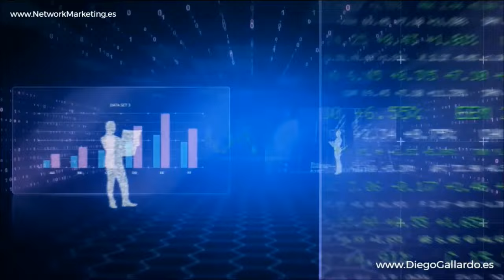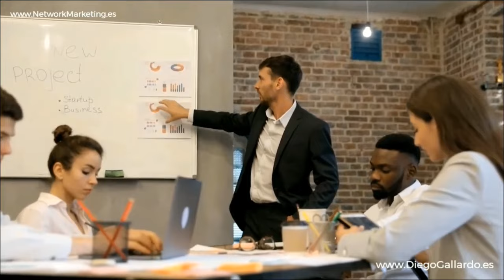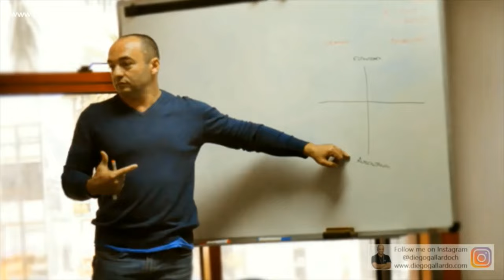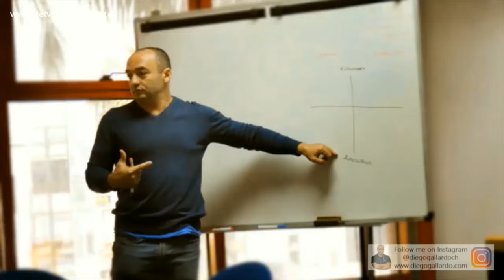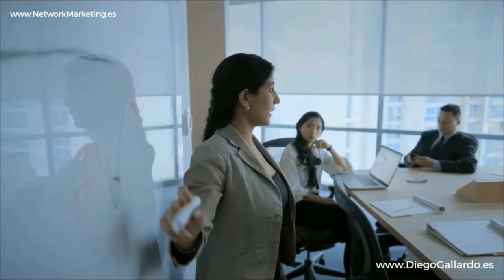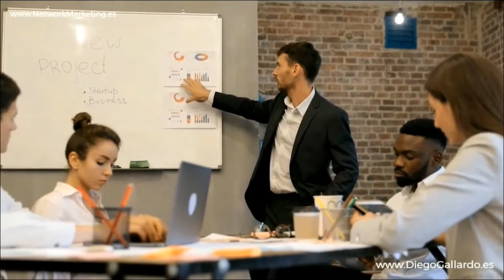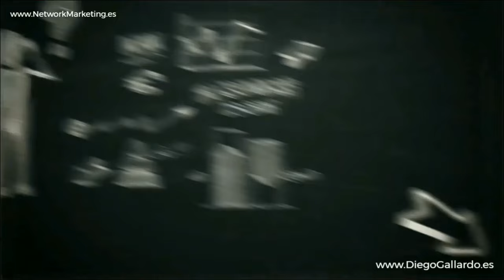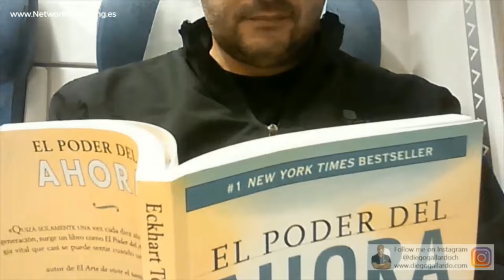El PODER de los SUEÑOS 💎 Alberto y Michelle Aguilera Emprendedores Negocio Network Marketing AMWAY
✅ En la inspiradora conferencia "El Poder de los Sueños en El NEGOCIO Digital de Network Marketing de AMWAY", Alberto y Michelle Aguilera, líderes y emprendedores en la industria del Network Marketing, comparten su perspectiva única sobre cómo los sueños pueden ser una fuerza impulsora en el camino hacia el éxito empresarial. A lo largo de la presentación, los Aguilera detallan la intersección entre los sueños personales y el desarrollo profesional en el ámbito del marketing de red, enfatizando la importancia de la visión y la determinación.

💫 La Fuerza de los Sueños: Explican cómo los sueños actúan como motores de la ambición y la motivación, impulsando a las personas a superar obstáculos y alcanzar metas que parecen inalcanzables.

🚀 Superación de Miedos y Dudas: Abordan cómo el proceso de perseguir los sueños ayuda a superar miedos y dudas, transformando los desafíos en oportunidades de crecimiento personal y profesional.

🌟 La Conexión con el Network Marketing: Destacan la sinergia entre el poder de los sueños y el modelo de negocio del Network Marketing, donde el éxito no solo es una medida financiera sino también un reflejo del crecimiento personal y la realización de sueños.

📈 Estrategias para Nutrir y Alcanzar Sueños: Ofrecen estrategias prácticas para nutrir y mantener vivos los sueños, incluyendo la fijación de metas claras, el desarrollo de planes de acción y la importancia de la persistencia.

💡 Inspiración y Casos de Éxito: Comparten historias inspiradoras y casos de éxito para ilustrar cómo los sueños han jugado un papel crucial en sus logros y los de otros en el campo del Network Marketing.

Descubre cómo tus sueños pueden llevarte al éxito en el mundo del Network Marketing y únase a una comunidad de soñadores y emprendedores visitando